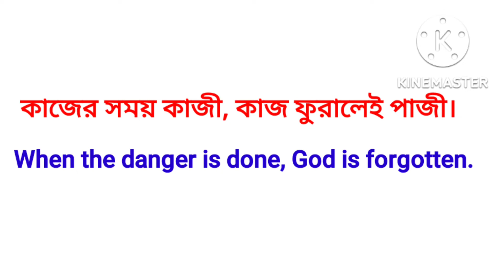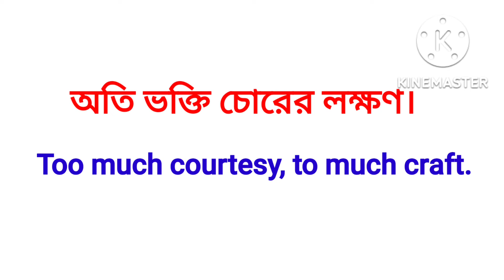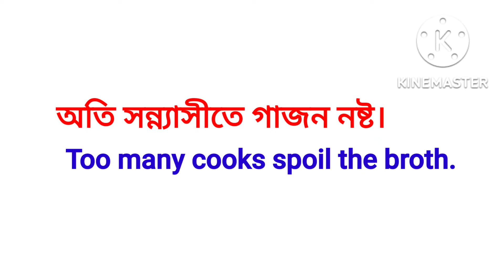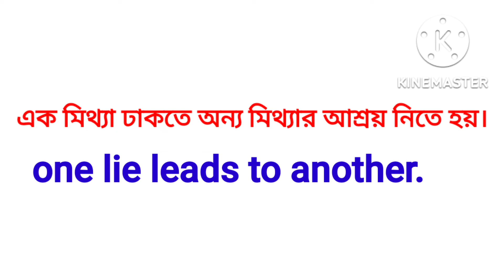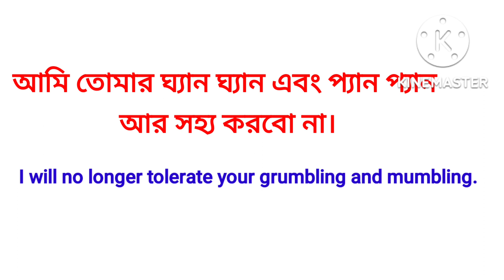Daily use English sentences📚Bangla to English translation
proverb in bengali language
important english sentences
spoken English in bengali language

Khadim Academy